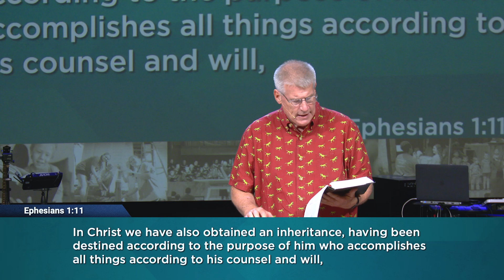The Greek Exam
Sermon from Sunday, July 14, 2024
Speaker: Rev. Doug de Graffenried